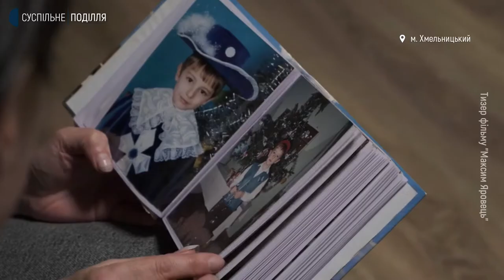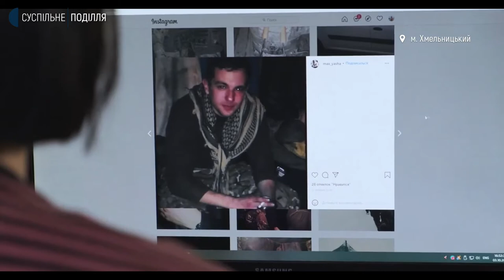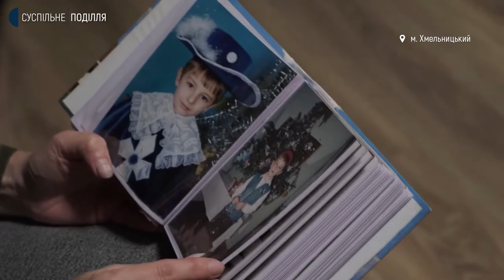Відбулася прем’єра фільму про загиблого офіцера-розвідника Максима Яровця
Аби підготувати годинну кінострічку, довелося відзняти 6 годинне відео, розповідає авторка сценарію фільму Анастасія Сбродова. Знімальна група проїхала 3 тисячі кілометрів. Була в Мар’янці, Авдіївці, Лисичанську, Львові. У фільмі знімалися 15 людей. Зйомки почалися 17 серпня 2021 року, закінчилися 5 жовтня